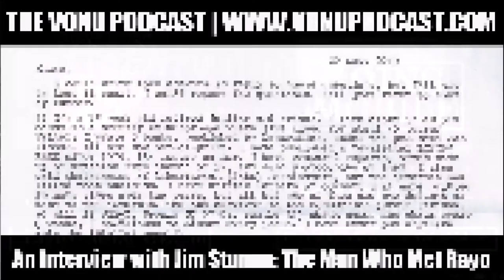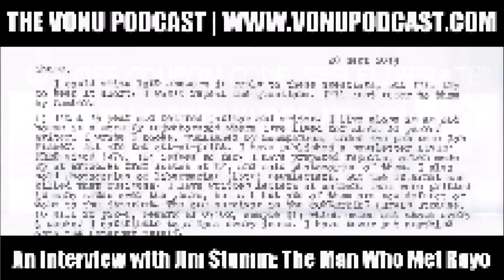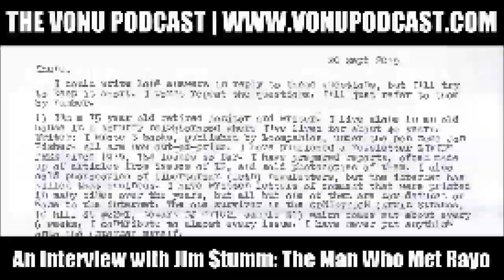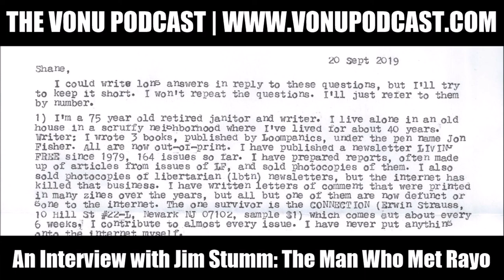TVP Intermission #35: An Interview with Jim Stumm (The Man Who Met Rayo)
On this episode of The Vonu Podcast, I release the audio of my interview with Jim Stumm, the man who met Rayo. It was narrated by Silas S. Soule. To follow along